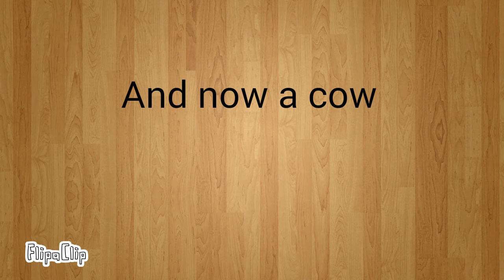Its muffin time full version- undertale Au's